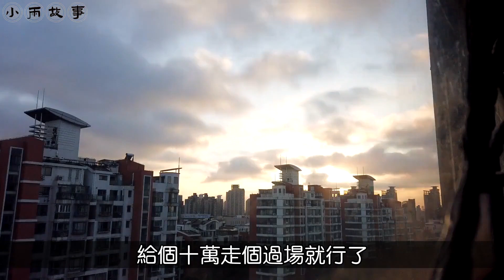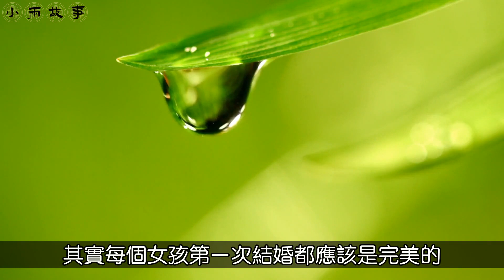婚期將近準兒媳謊稱懷孕，準婆婆：彩禮不給婚禮取消，白撿個兒媳